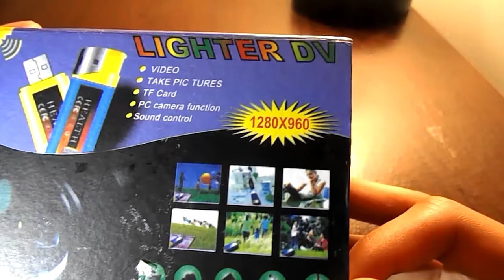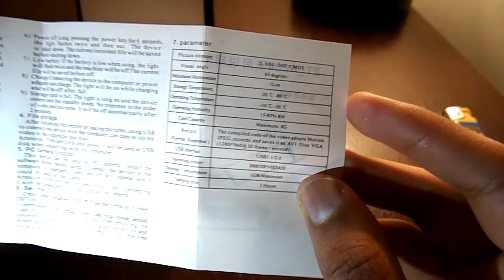Lighter Spy Camera Review